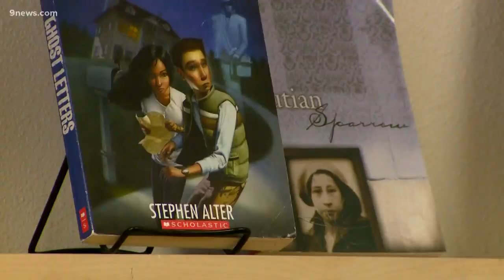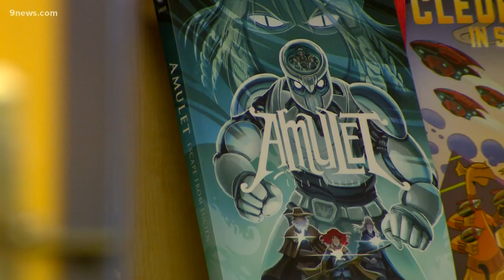Colorado book store closing after 16 years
For loyal shoppers, The Book Cellar in Louisville is more than just a store. The owner is retiring and the popular book store is closing its doors later this month after 16 years.

9NEWS (KUSA) is located in Denver, Colorado.